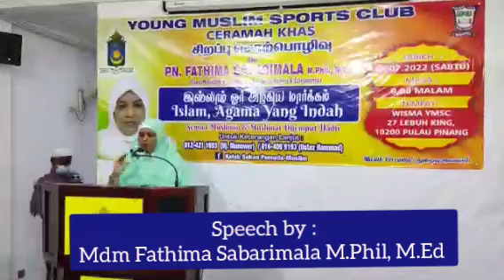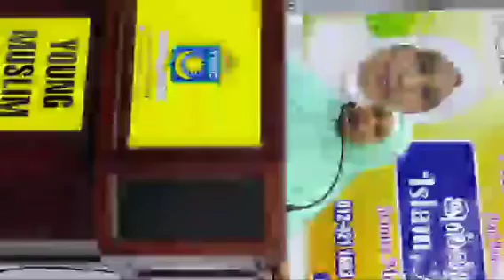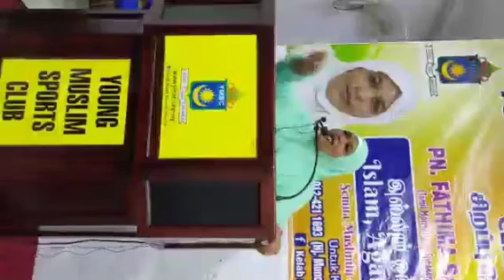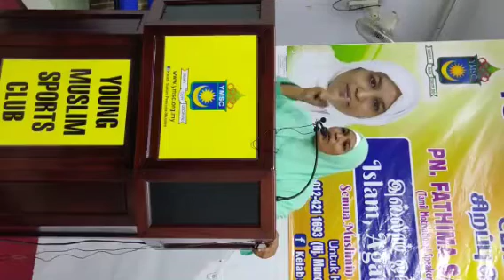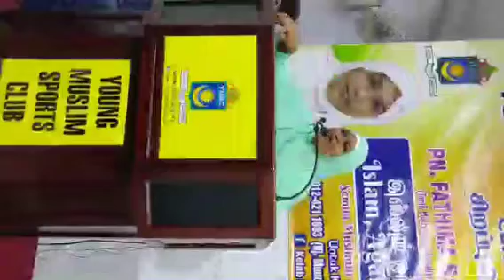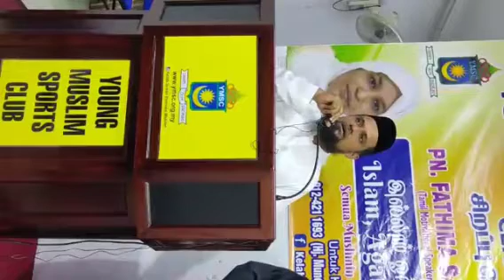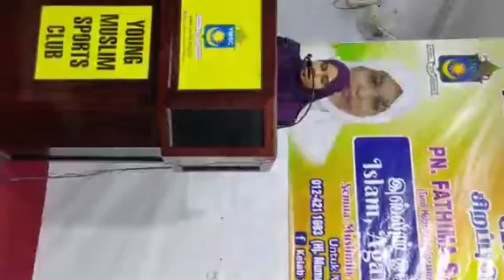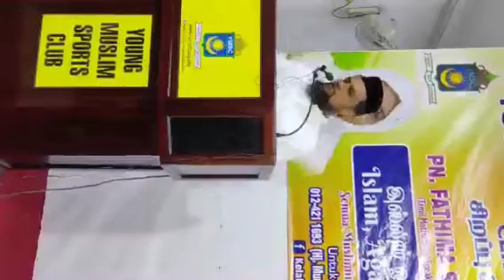Speech by Mdm Fathima Sabarimala M.Phil, M.Ed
Speech by Mdm Fathima Sabarimala M.Phil, M.Ed at YMSC PULAU PINANG on 16 July 2022 @16 Zulhijjah 1443
Titil: Islam is beautiful